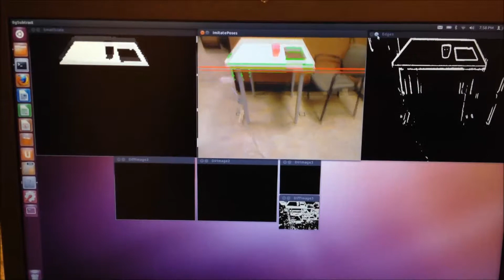Table edge detection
Table edge finder based on canny edge filter and color difference.